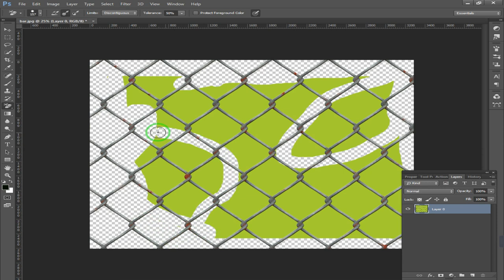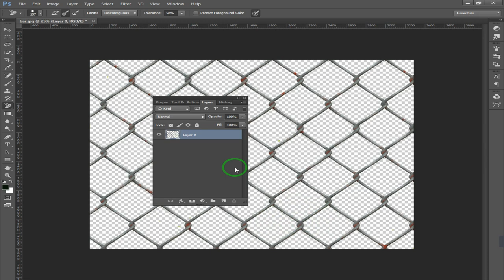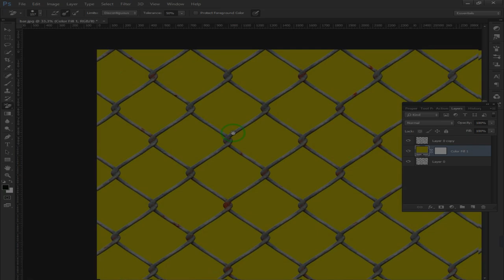Photoshop Tutorial : remove or change background from chain link jali photo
Dear viewer, you can easily remove background from iron chain link jali photo
It is so easy tutorial.
You want to learn Graphic Designing?
My name is Muhammad Kashif and I am here to teach you every detail you want to learn for free. I am started with
corelDRAW and also have plans for other software in future.
The purpose of my channel is to provide knowledge of graphic designing field to each one who want to learn graphics designing from beginning to professional level .